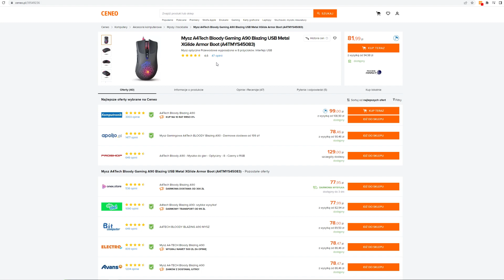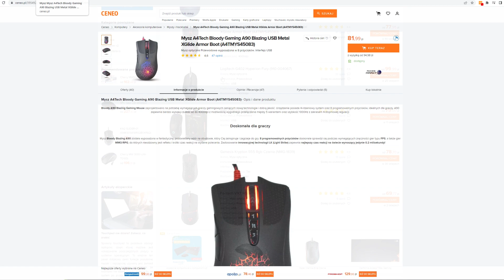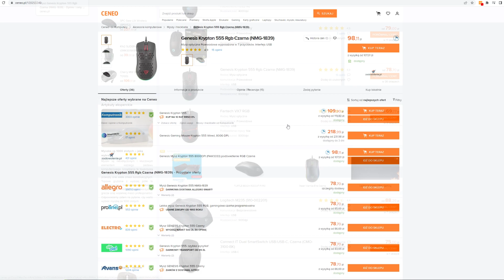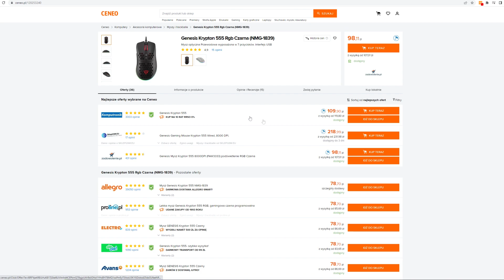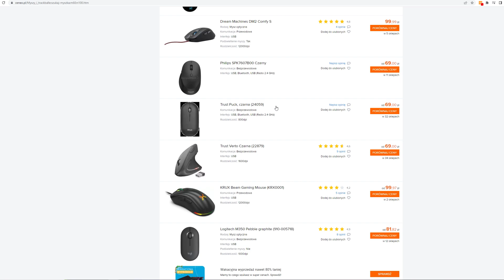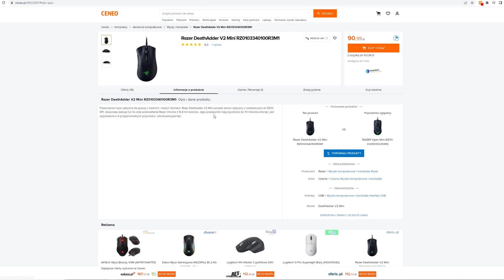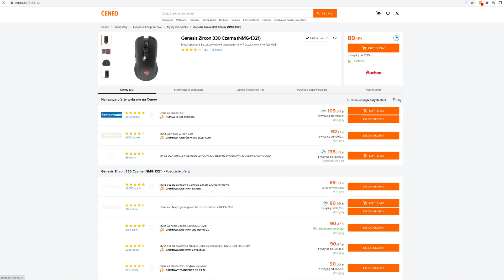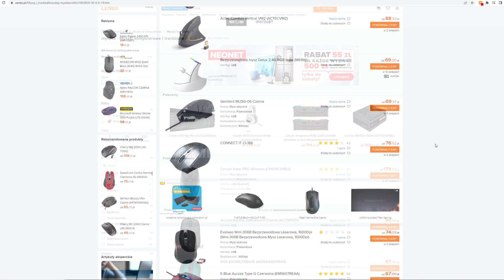Polecane myszki w cenie od 60 do 100 złotych!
Najlepsze ceny prezentowanych sprzętów sprawdzisz poniżej:
WARTO ZAJRZEĆ

Zachęcam do sprawdzania, ceny się zmieniają. Na szczęście czasem na lepsze! :)